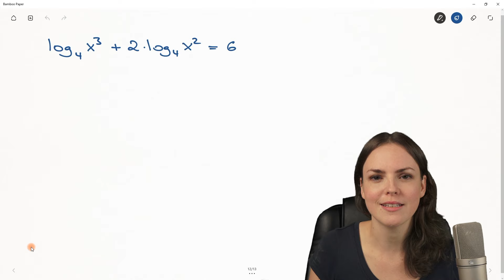Logarithmengleichung lösen – LOGARITHMUS Gleichung nach x auflösen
Logarithmengleichung lösen
In diesem Video geht es darum wie man eine Logarithmengleichung löst. Ich erkläre euch an Beispielen wie man eine Gleichung mit Logarithmus nach x auflöst. Mathematik einfach erklärt.

0:00 Einleitung – Logarithmengleichung lösen
0:13 Beispiel 1: Gleichung Logarithmus vereinfachen
5:23 Beispiel 2: Logarithmengleichung lösen
10:48 Bis zum nächsten Video :)

Adresse für geschäftliche Anfragen und Fanpost:
Susanne Scherer
Gaustraße 8, F32
67655 Kaiserslautern

Päckchen und Pakete bitte direkt an die DHL Packstation senden:
Susanne Scherer
Packstation 179
67655 Kaiserslautern